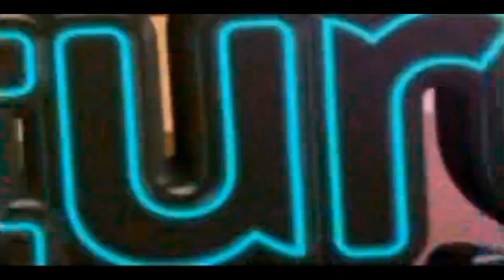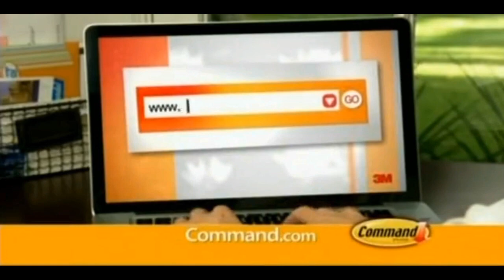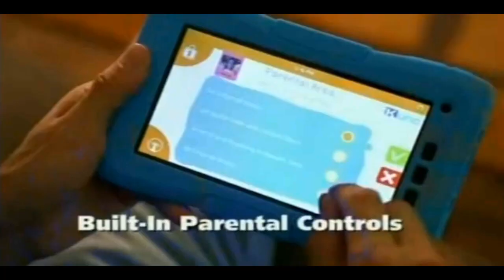The Hub (USA) Ads and Continuity (29th December 2012) (7)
During the "Littlest Pet Shop" premiere episode, "Dumb Dumbwaiter".

CONTENTS!:
1) "We'll Be Right Back" sting w/ "Littlest Pet Shop"
2) Promo for "Littlest Pet Shop" (I love how each time a LPS episode airs, on the last commercial break they always have a promo for the next one. There's something really cool about that...still, this episode looks fun too. Look everyone, I'm sorry, but my absolute definite like for this show isn't going to fade off at any time soon!)
3) TV ad for "Moshi Monsters" w/ "Moshi Monsters Membership Cards"
4) Command Picture Hanging Strips ad (This borders on being an infomercial, but I'll consider it just a normal ad. But its very long...very strangely long especially considering this is for adhesives. Oh well!)
5) TV ad for "Wizard 101" video game
6) Hub ID sting
7) Kurio7 infomercial (That weird smile the Dad has while entering in Parental Controls is pretty much the best moment of any of these kid-friendly tablet ads because it tells you all you need to know about why tablets like this exist in the first place. Give kids tablets, which is fine, but then have them annoyed that their usage of it is supremely limited by the powers that be because the device is geared towards that. Not saying this is a bad thing, but its still weird in its own right!)
8) "GlowCrazy" infomercial (It was at this point when I realized...GlowCrazy is a dumb name for a product for...well...anyone!)
9) Promo for "Friendtastic Saturday" block
10) "Coming Up Next" promo sting w/ "The Aquabats Super Show" (Never watched this, but it does look intriguing.)
11) "We're Back" sting w/ "Littlest Pet Shop"

Last upload of 2012 so, Happy New Year!